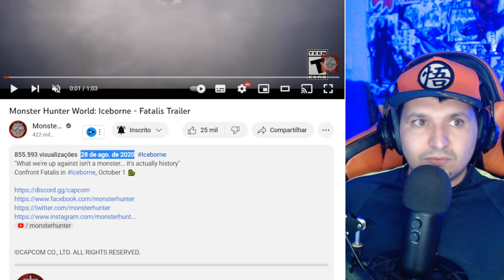Monster Hunter 6 na Summer Gamer Fest ou Capcom Showcase?